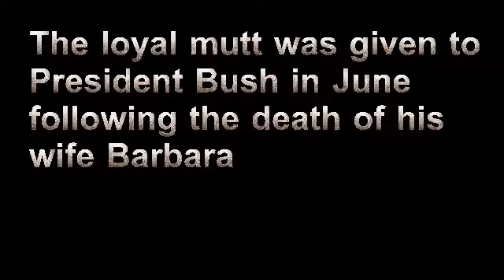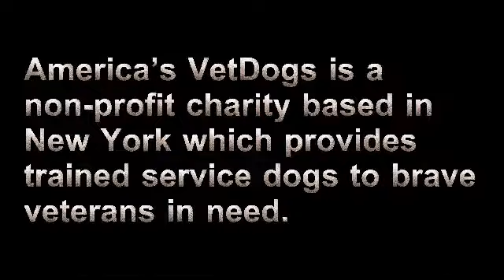George HW Bush’s loyal service dog Sully lays next to his coffin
Touching moment George HW Bush’s loyal service dog Sully lays next to former US President’s coffin before his state funeral